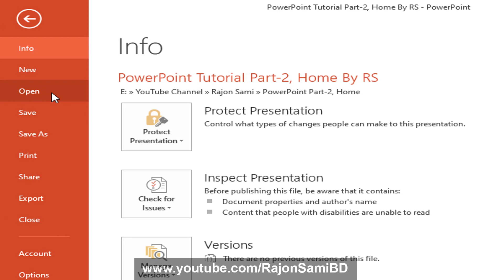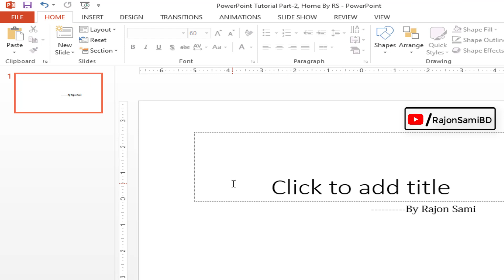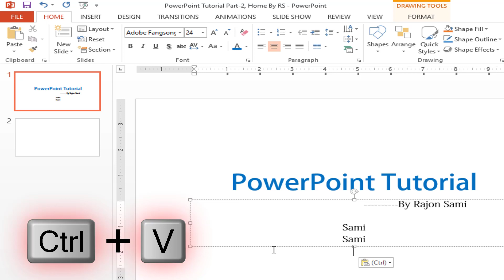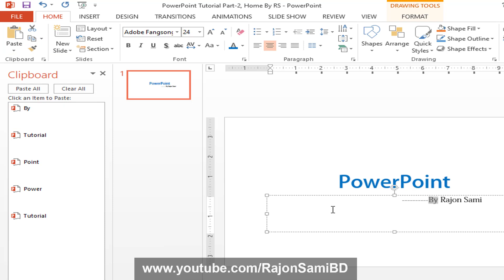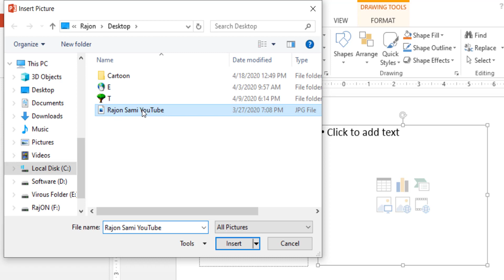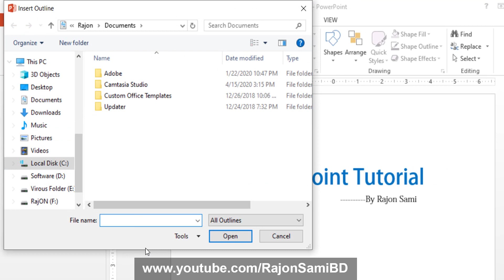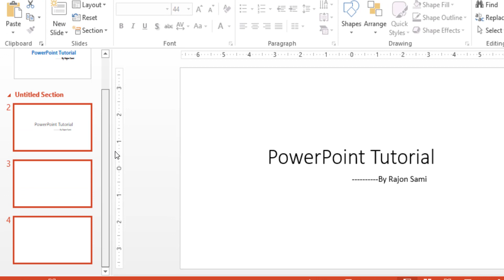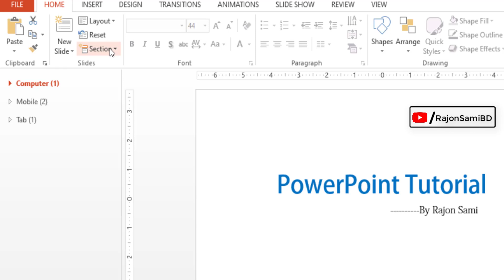MS PowerPoint Tutorial in Bangla | Part-2 | Home (Slide) Powerpoint Presentation | পাওয়ার পয়েন্ট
Hi MS Office PowerPoint User, In This video : MS PowerPoint Bangla Tutorial Home Option : Cut, Copy, Paste, Format Painter, Clipboard, Slide, New Slide, Duplicate Selected Slide, Layout, Reset, Section etc. So watch this video & Learn : Powerpoint Presentation, Powerpoint tutorial, Powerpoint, Power Points Tutorial Bangla, Power points Tutorial, Microsoft Powerpoint Tutorial, MS Powerpoint Tutorial, How To Make Powerpoint Presentation, MS Powerpoint 2007 Tutorial Bangla. So Watch this video & Learn PowerPoint Presentation. পাওয়ারপয়েন্ট বাংলা টিউটোরিয়াল

More Questions :
Microsoft Powerpoint,
Presentation,
পাওয়ার পয়েন্ট টিউটোরিয়াল,
How To Make Slide in Powerpoint,
Microsoft Powerpoint Tutorial Bangla,
Powerpoints Tutorial Bangla,
MS Powerpoint,
How to Make a Presentation in Powerpoint,
Presentation video,
Powerpoint animation,
Computer Powerpoint,
PPT Presentation,
How To Work Powerpoint,
How to Create Powerpoint Presentation,
Presentation Skills,
ms powerpoint presentation
how to powerpoint presentation
how to make a slide in powerpoint
power point tutorial
how to create presentation in powerpoint